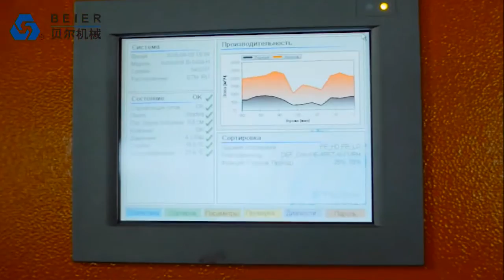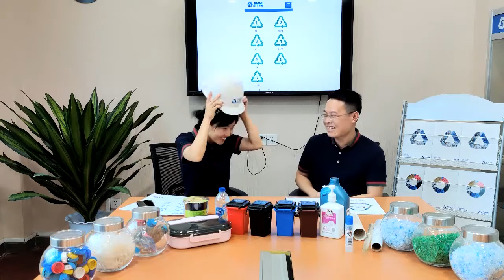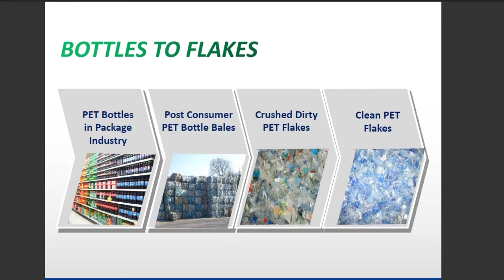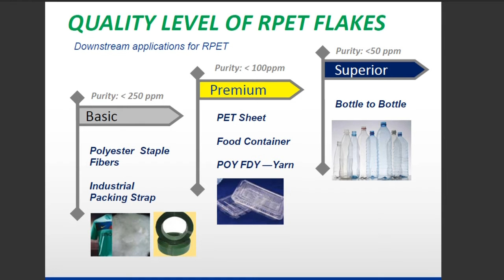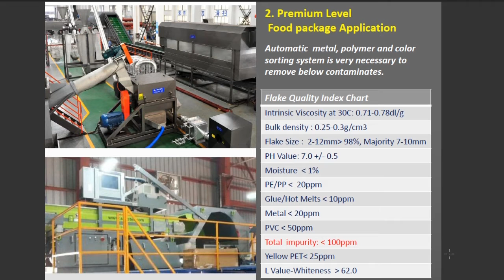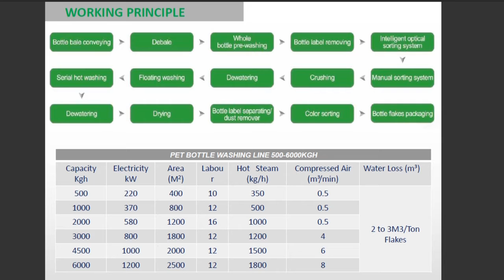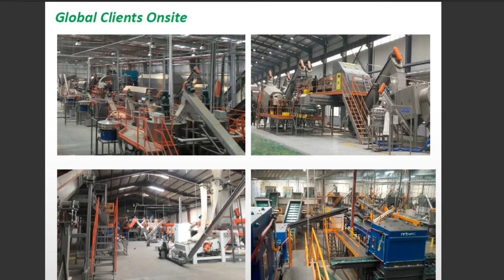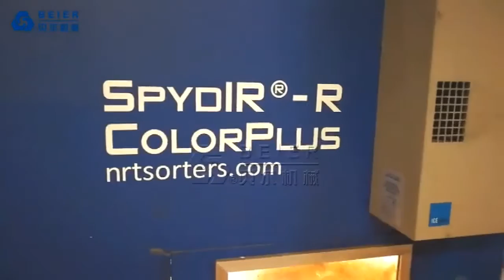BEIER Online Show: PET Recycling